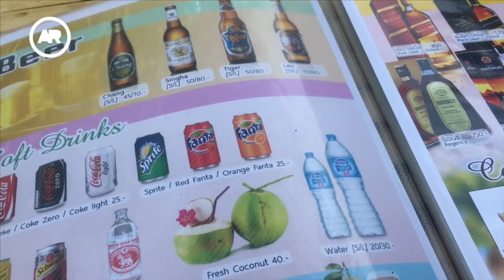Thailand: Rawai Muay Thai & Beyond - DAY 07 (VLOG SERIES)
Follow my Vlog experience training Muay Thai in Khao Lak, Thailand at the Rawai Muay Thai training camp with professional Muay Thai fighters. And also see the sights and sounds of Phuket.

For more information on training at Rawai Muay Thai go